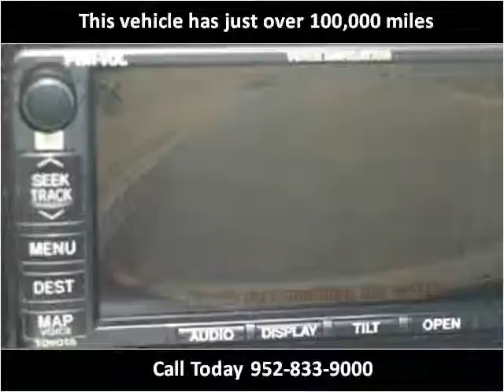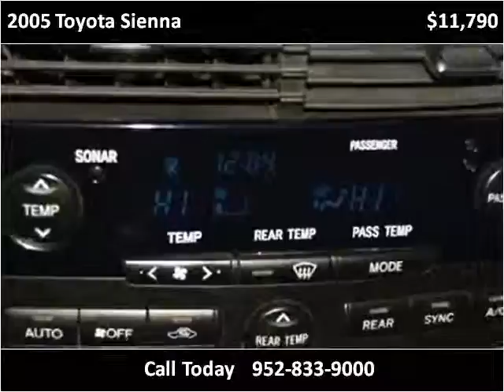2005 Toyota Sienna Used Cars Eden Prairie MN